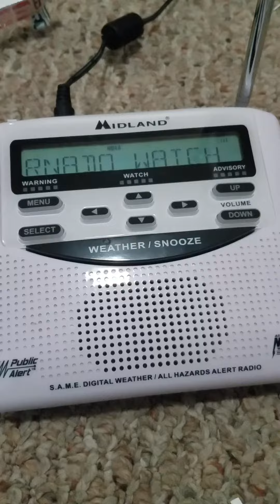EAS #167 Tornado Watch